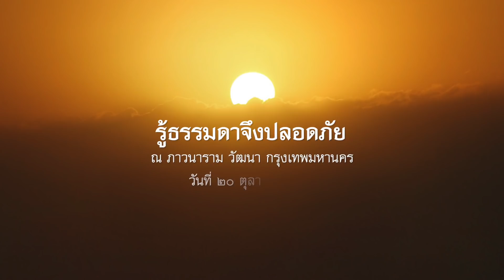2564.10.20 รู้ธรรมดาจึงปลอดภัย โดย พระอาจารย์ชยสาโร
สัมโมทนียกถา โดย พระอาจารย์ชยสาโร ในวาระพิธีถวายมุทิตาสักการะ เนื่องในโอกาสรับพระราชทานสถาปนา เลื่อนและแต่งตั้งสมณศักดิ์ พระธรรมพัชรญาณมุนีฯ ณ ภาวนาราม วัฒนา กรุงเทพมหานคร วันที่ ๒๐ ตุลาคม ๒๕๖๔